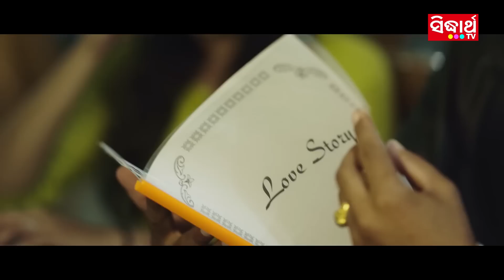Hrudaya Ku Chunaa Chunaa - Tu Thakidelu | Music Video | Bishal & Himika | Sidharth TV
Song : Hrudaya Ku Chunaa Chunaa - Tu Thakidelu
Cast : Bishal & Himika
Singer : Humane Sagar
Lyrics : Arun Mantri

♪ Set Caller Tune ♪ Operator Codes:
BSNL (South / East) Users sms  10488545 To 56700
BSNL (North / West) Users sms  7103409 BT To 56700

Choreography : Aryan
Publicity Design : Binay Sutar
DI Colorist : Adhikari Sahoo
Post Production : Cinemax Studio
DOP, Editor & Director : Amaresh Jena
Recorded At: Sarthak Music Studio.
Voice Dubbing & Mixing By: Swapnajit Sabat & Munna at Sarthak Music Studio
Mastering By: Sitaram Agrawal & Swapnajit Sabath at Sarthak Music Studio
Banner : Sidharth TV
Producer : Sidharth TV
Music Label : Sidharth Music